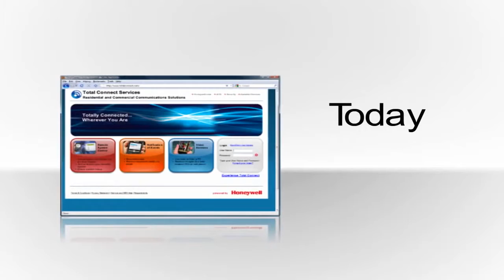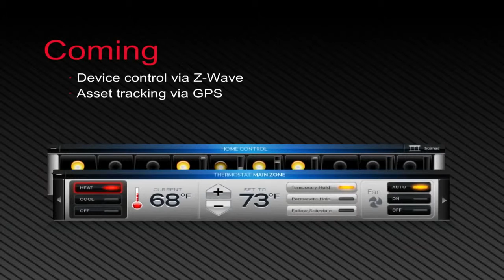Total Connect™ 2 0 from Honeywell Security